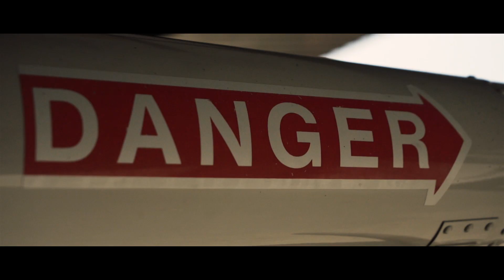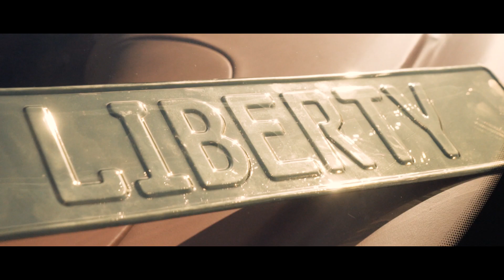First Class Fitment 2019 | Avteur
Bless up. Being able to step on the air strip, seeing all of these cars in person, and to meet a bunch of new people made a surreal weekend. I've only seen this event through screens and other people's lenses, so being able to make a video through my own lens? Bless up.

I present to you First Class Fitment 2019, the last of it's kind. Enjoy!

MUSIC\\
GORILLAZ- PLASTIC BEACH